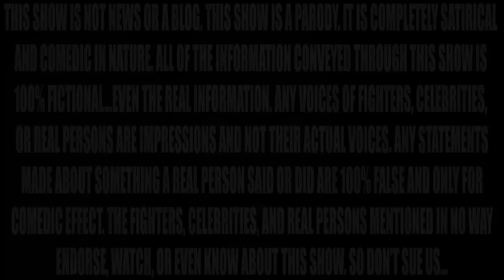UFC 182 POSTMORTEM!!!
Today: My postmortem for UFC 182